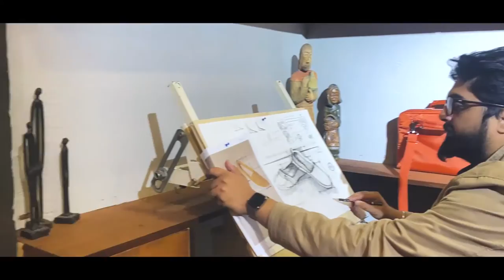| Ahmed Mumtaz Drawing Studio | Studio Tour 2021 |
Studio Daily
 ADMISSIONS OPEN !!
Especially For NCA  also For PUCAD | BNU | PIFD | GCU | IAC | LC
Visit The new location of the studio :
Galaxy center floor 1 ferooz pur road ichra   Lahore, , Punjab 54000
Muhammad Ahmed Mumtaz
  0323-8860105